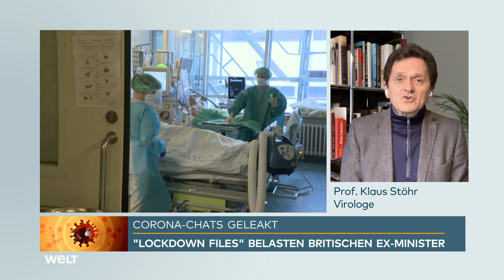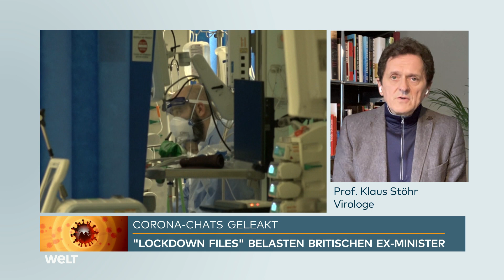CORONA-CHATS BELASTEN BRITISCHEN EX-MINISTER: "Glaube, dass es in Deutschland schlimmer war"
Großbritanniens Ex-Gesundheitsminister Hancock soll in der Corona-Pandemie Expertenmeinungen bewusst ignoriert haben. Das legen geleakte Chats nahe. Ist so was auch hierzulande vorstellbar? „Ich glaube, dass es in Deutschland schlimmer war“, sagt Virologe Klaus Stöhr.